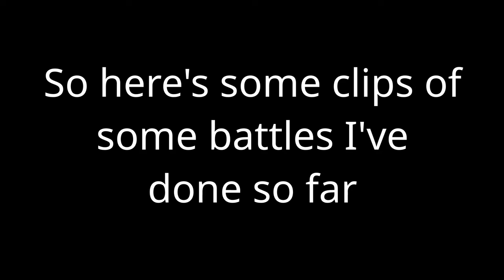I Suck at Competitive Pokemon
This video is a small collection of battles I've done in my spare time. I'll have normal videos coming out soon, just need to fill some time until I can record : )

The category I played in is Gen 9 Random Battles